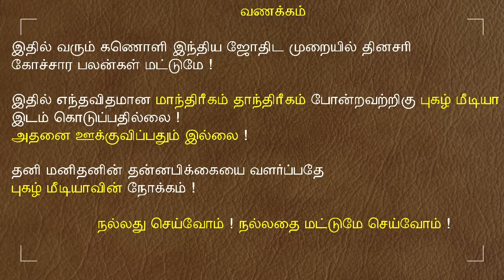13.02.2024 இன்றைய ராசி பலன் | 9626362555 - உங்கள் சந்தேகங்களுக்கு | Indraya Rasi Palangal